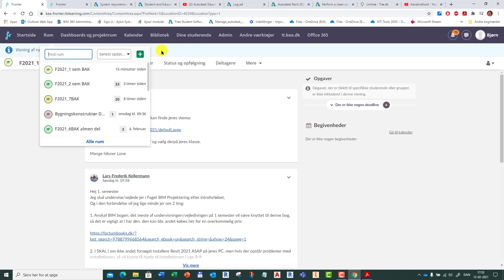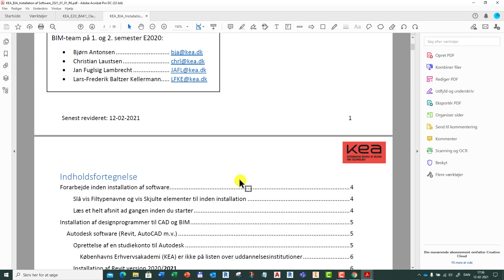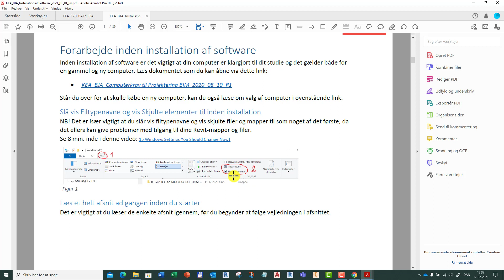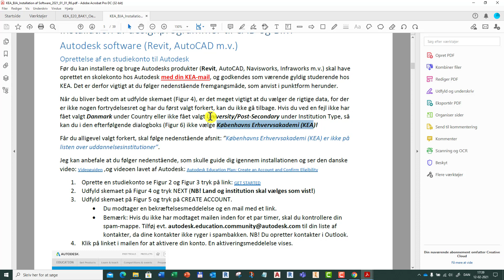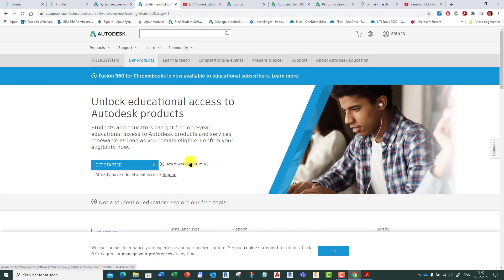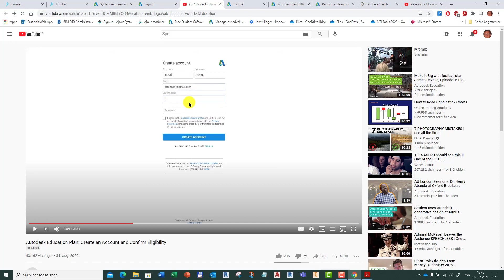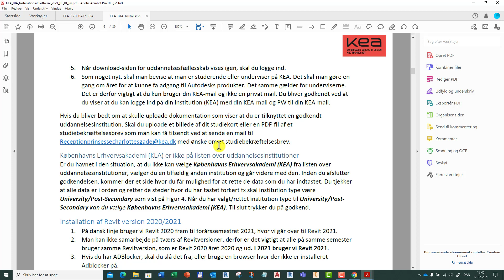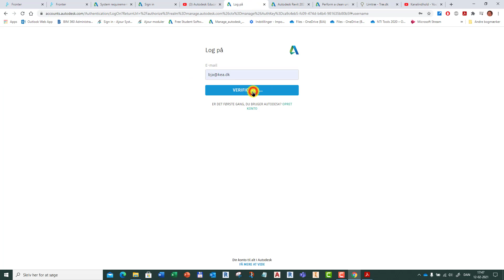KEA_F21_Installation af Revit_Video 1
Gennemgår hvor oplysninger ligger til at få oprettet en konto hos Autodesk og hvad der skal indtastes. Videoen er en del af flere videoer.